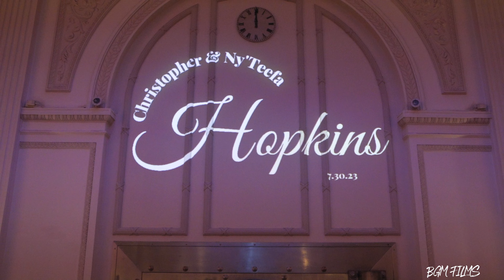Christopher & Ny'teefa Hopkins | 7.30.2023 | OFFICIAL WEDDING VIDEO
On July 30th, 2023 Christopher & Ny'teefa got married. This amazing wedding was hosted at The Treasury on the Plaza in St Augustine, Fl.

Videographers: BGM Films